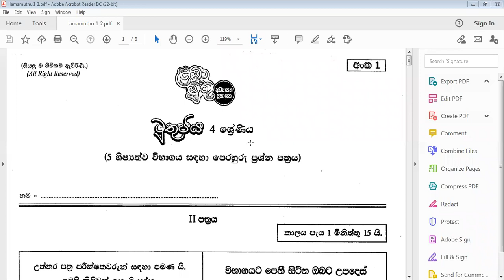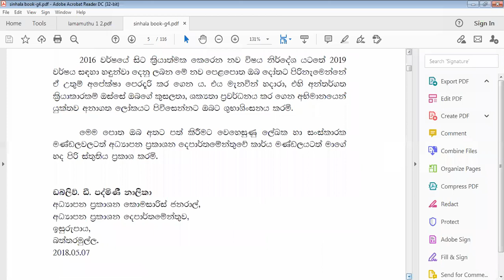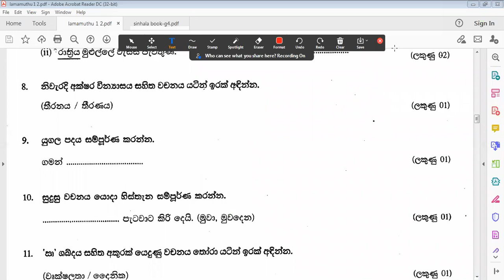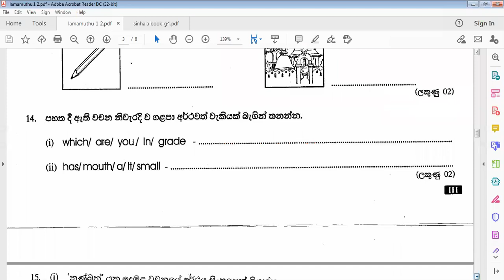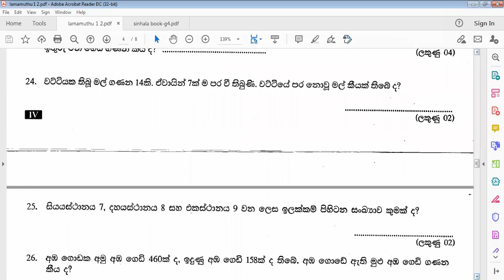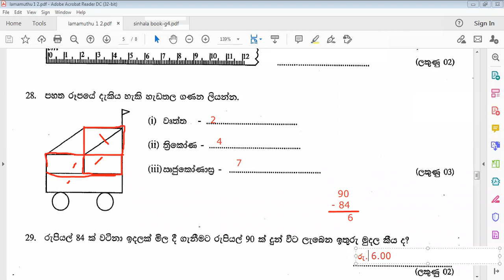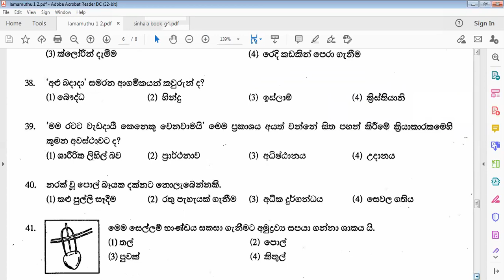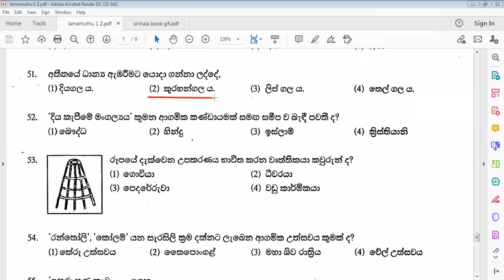Grade 4 paper 1 2 - 2021 06 15